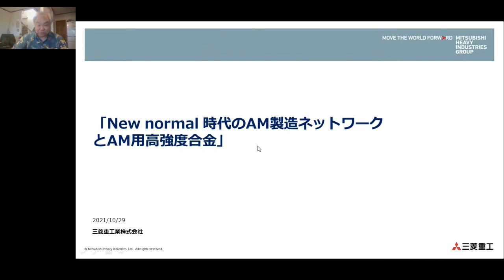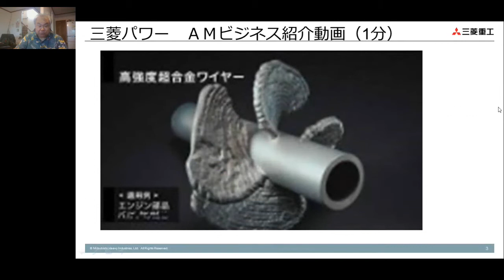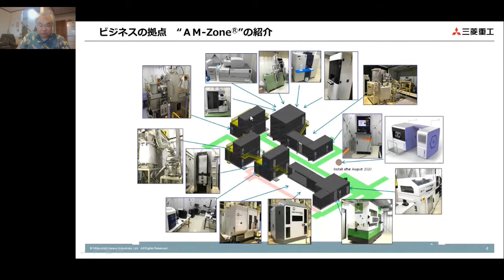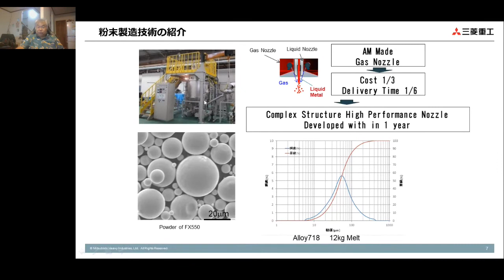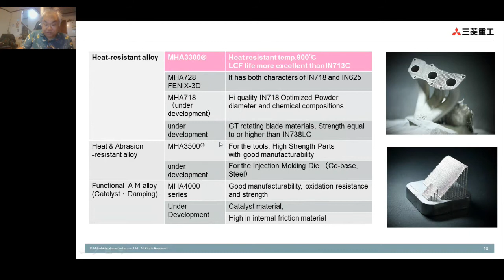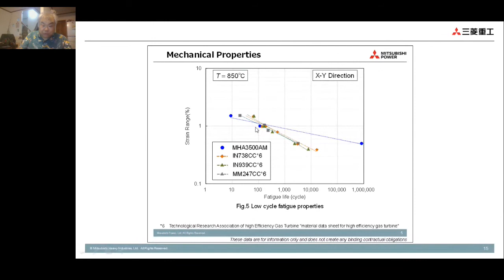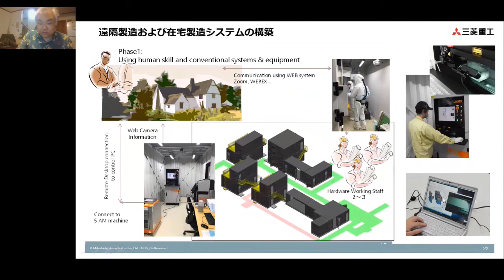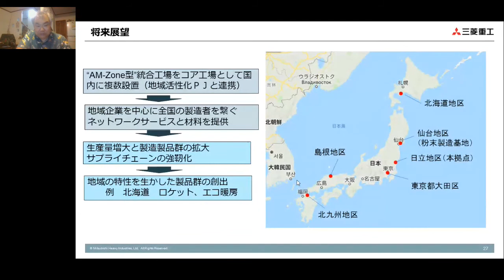JAMM11：三菱重工業（MHI）「New Normal時代のAM製造ネットワークとAM用高強度合金」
第11回：３Dプリンティング／積層造形・オンラインカンファレンス
「New Normal時代のAM製造ネットワークとAM用高強度合金」
今野 晋也 - 三菱重工業株式会社 エナジードメイン エナジートランジション＆パワー事業部 GTCC事業部 AM事業室 主幹技師

11th Japan Additive Manufacturing Meetup
"Additive Manufacturing Network in New Normal Era & Super High Strength Alloys for AM"
Shinya Imano - AM Technology & Business Department, GTCC Business Division, Energy Transition & Power Headquarters, Energy Systems, Mitsubishi Heavy Industries, Ltd.